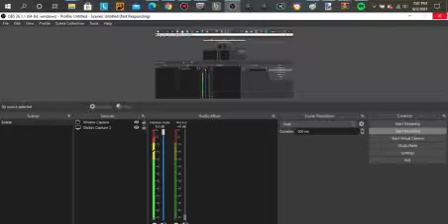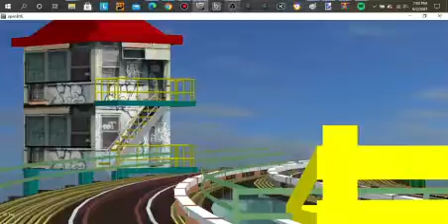OpenBVE View: Manhattan Bound R179 (J) Train at Marcy Avenue (Wrong Railing Route) (R179 Realism V2)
Here seen is a R179 on the (J) bound for Broad Street, as it traveles to Essex Street, via the uptown track!
Credits:
Avion Gaming for the R179 (edited by me)
Original Devs for the (J)
Depending when Avion will release the R179, I will release my version.
For 300 subscribers, there will be three parts, and maybe a release! 👀